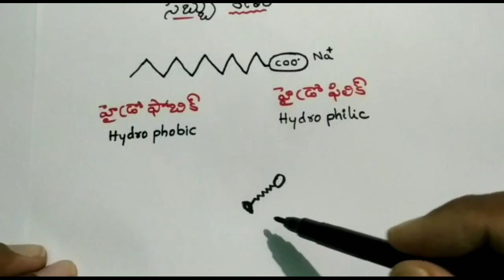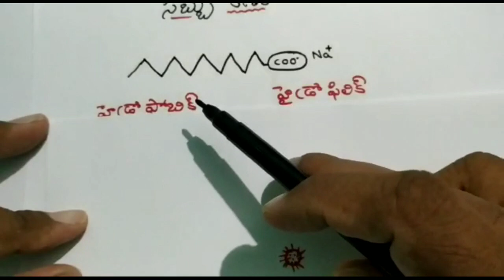Soap Vs corona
Wash your hands with soap for 20 seconds